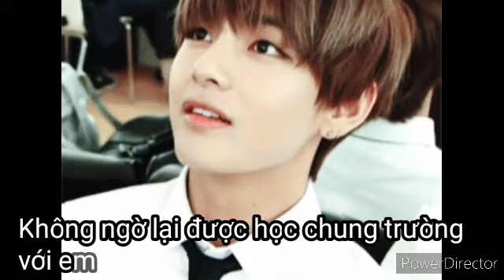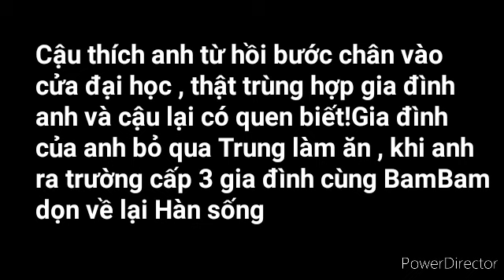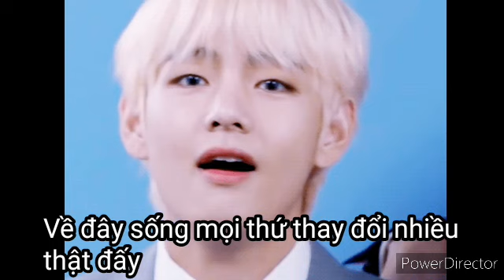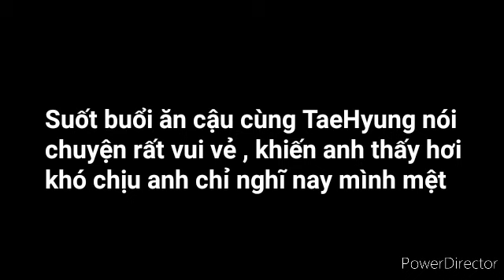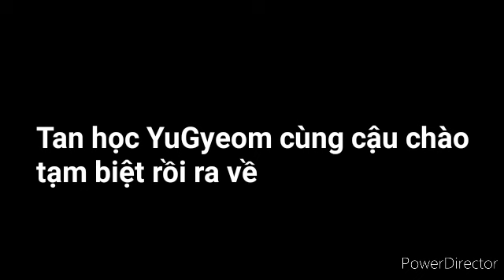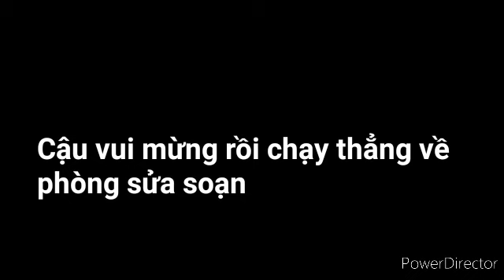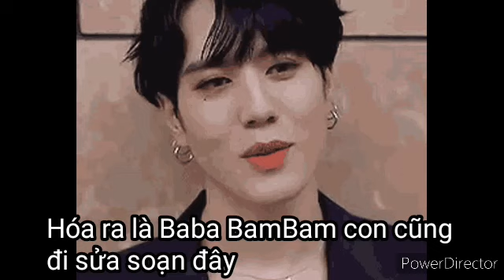[Short Film KookMin]💔Ep 2 - Theo đuổi lại em❤